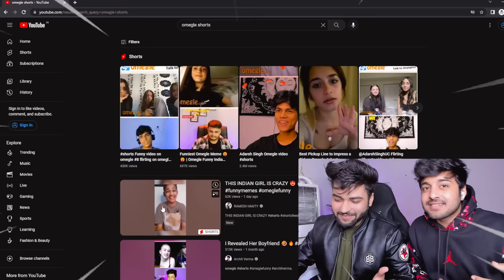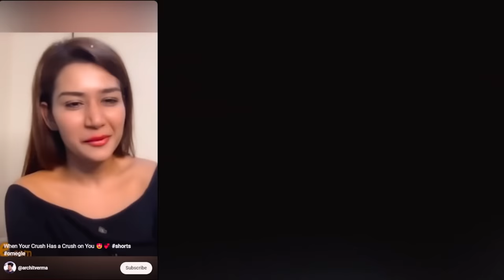😂 FUNNIEST OMEGLE SHORTS EVER 😂🔥 Epic Thug Life Moment😎*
Dm for work and collaboration